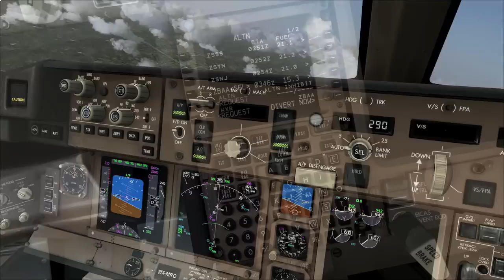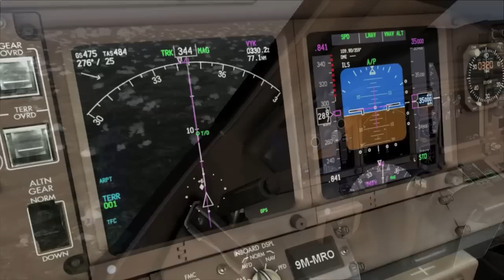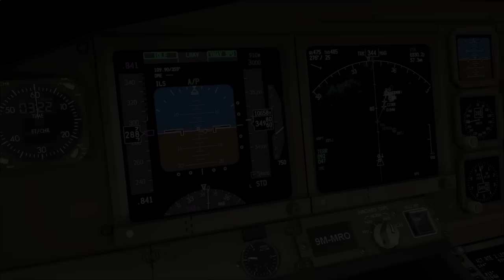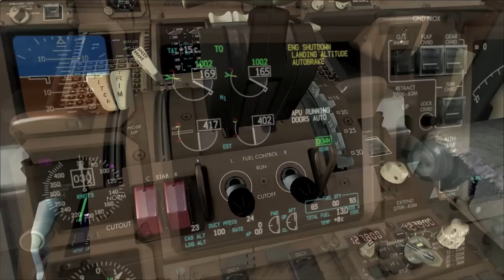The Return of MH370 - A FSX Movie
MH370 flies back into the realm of the living! Best wishes to those who perished aboard MH370 and their families.

Made with:
FSX
PMDG 777
iMovie
and the good old default FSX viewpoint system with some manual tweaking to make it pan faster. No EZCA and whatnot involved.